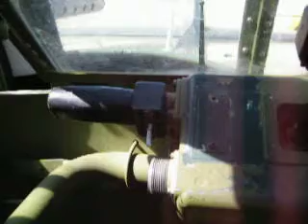Engine Startup of a TBM Avenger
The engine startup of a TBM Avenger as heard from the turret seat. Airport is in Grand Junction, CO. (KGJT).

Harrier Air
Photographer: Andy Orr